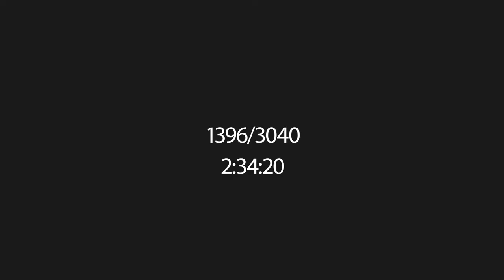One-Minute Runs: Chiang Mai Half Marathon 2018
Combining super short attention spans with run event reviews - Starting with my Half Marathon run in Thailand back in 2018.

When: Dec 23rd 2018
Where: Chiang Mai, Thailand
Distance: 21k
Finishing time: 2:34:20
Finishing Position: 1396/3040